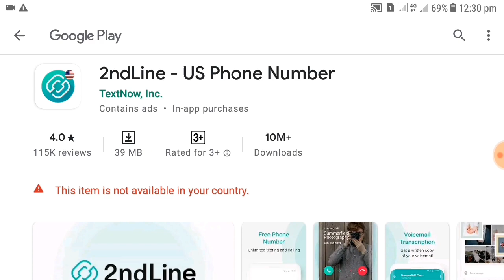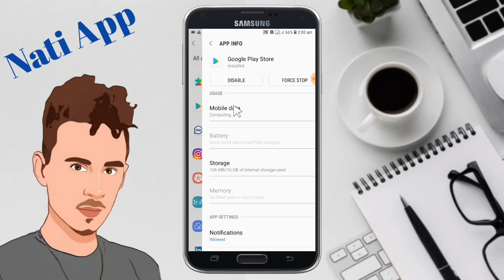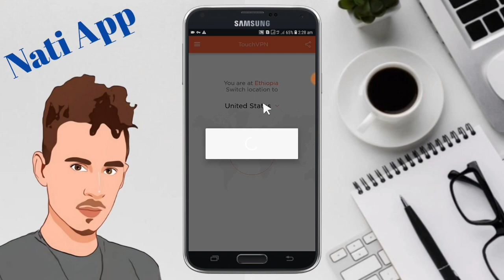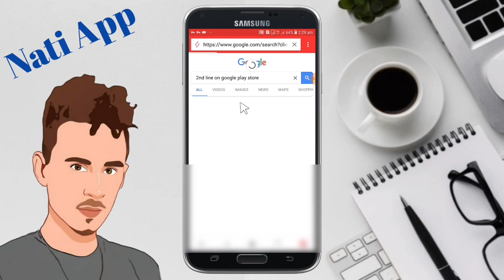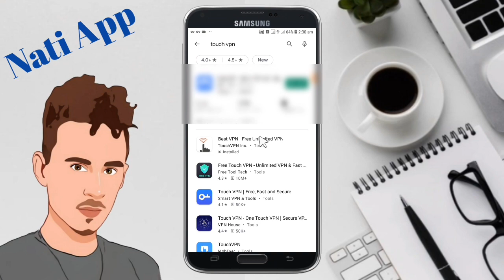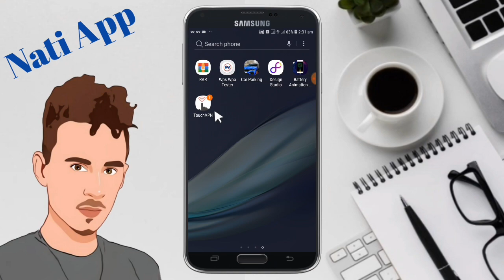ፕለይ ስቶር እንደዚህ ላስቸገራችሁ 100% ማስተካከያ How to fix App not available for your country on android |Nati App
ፕለይ ስቶር እንደዚህ አፕ አላወርድ ብሎ ላስቸገራችሁ 100% ማስተካከያ How to fix App not available for your country on android play store

ሰላም እንዴት ናችሁ ውድ ቤተሰቦቼ በ ዛሬው Video ላይ የ ፕለይስቶር ልስይ አፕ ልናወርድ ስንል እኛ ባለንበት ሃገር አፑን በወላሉ ማውረድ የምንችልበትን ዘዴ ይዤላችሁ መጥቻለው  ትጠቀሙበታላችሁ ብዬ ተስፋ አደርጋለው ለ Youtube ቻናሌ ቤተሰብ ካልሆናችሁ subscribe ቪድዮው ከተመቻችሁ like እንዲሁም ይህ ቪድዮ ለሌሎች እንዲደርስ share በማድረግ የቻናሉ ቤተሰብ ይሁኑ

 ፕለይ ስቶረ

አፕ ቪድዮ ፎቶ ከ ቀፎ ወደ ሚሞሪ ማሳለፍ (መገል

ስልክ |አፕ| አፕልኬሽን| አፖች| Nati App|play store| ፕለይ ስቶር